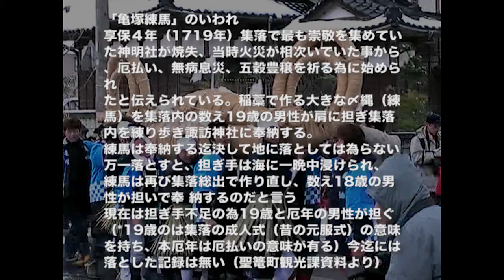亀塚練馬 08 聖籠町 亀塚 （リメーク）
亀塚練馬 聖籠町 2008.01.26 撮影
始まりは享保4年(1719年)。集落で、最も崇敬を集めていた神明社が火事で全焼するという厄難に見舞われました。そこで厄を祓い、無病息災、五穀豊穣を祈るために始められたといわれています。